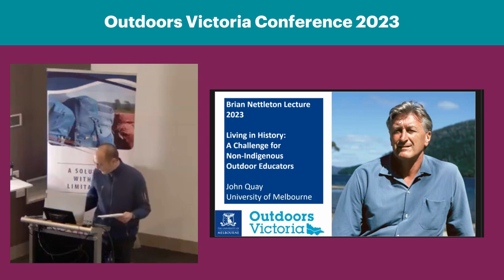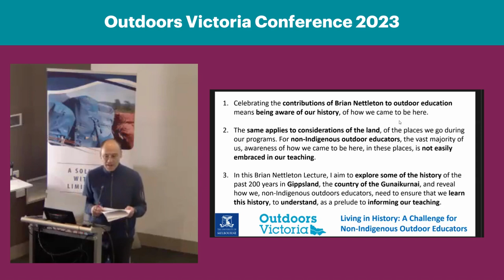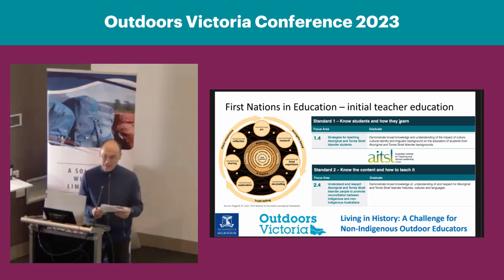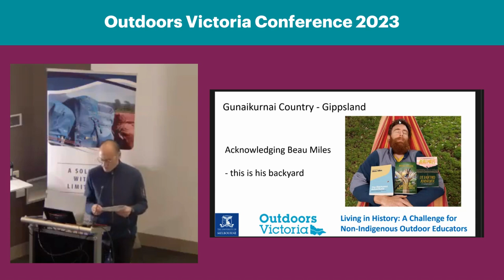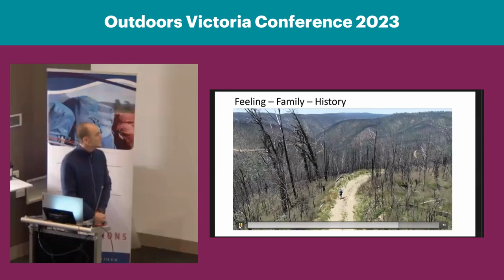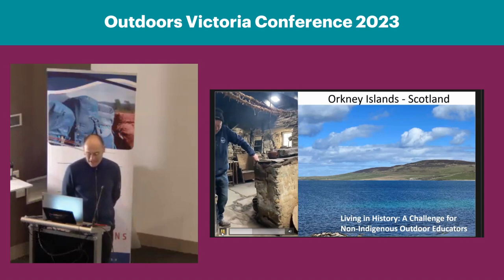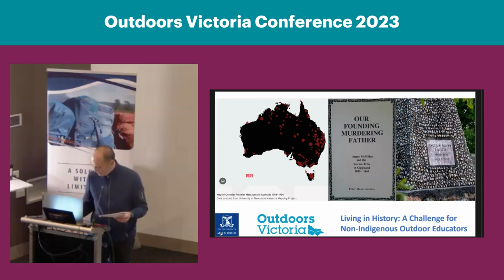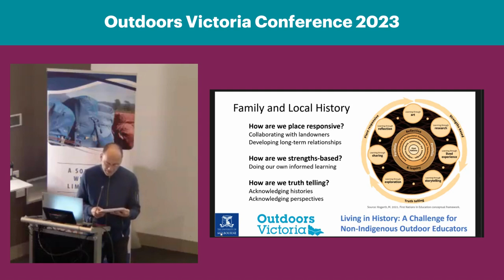Brian Nettleton Lecture - OV Conference 2023 - John Quay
Living in History: A challenge for Non-Indigenous Outdoor Educators